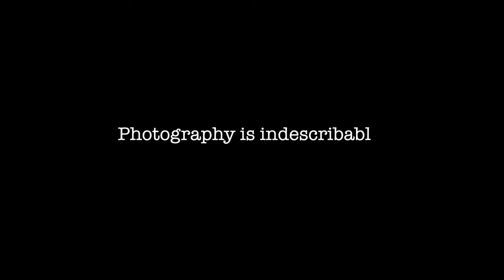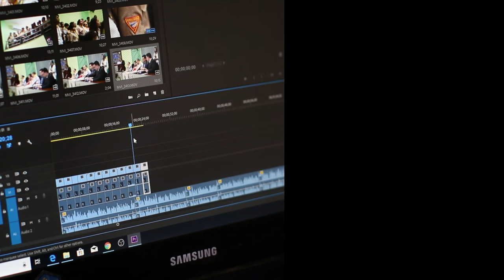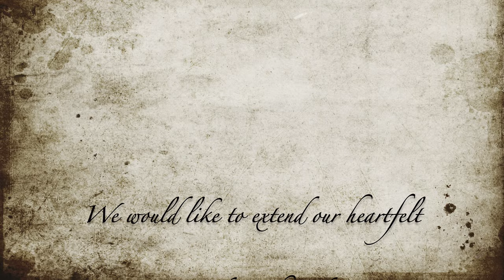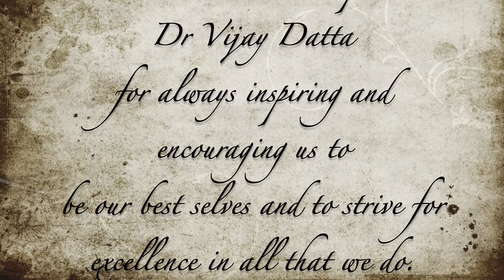PERCEPTION 2021, A PHOTOGRAPHY AND VIDEOGRAPHY COMPETITION. RESULTS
Greetings from Modern School, Barakhamba Road,

We would like to thank you for your participation in Perception 2021, a Photography and Videography competition. Please find attached, the results